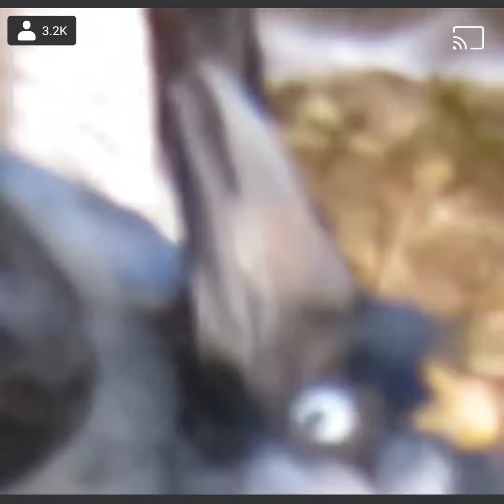Wildlife Shaheen preys on a forbidden crow for the faint-hearted.